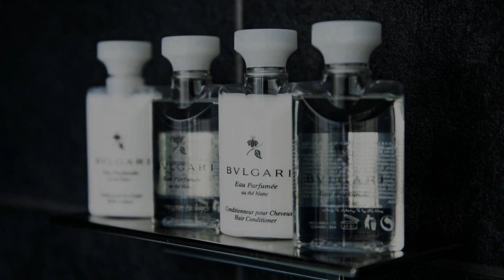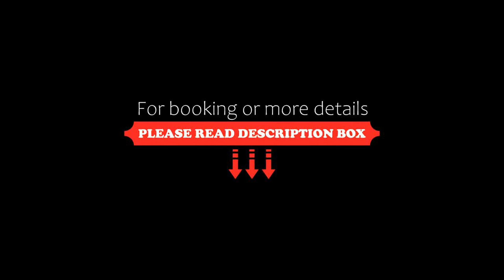Garden Terrace Saga Hotel & Maritopia, Saga, Japan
About Property:
You're eligible for a Genius discount at Garden Terrace Saga Hotel & Maritopia! To save at this property, all you have to do is sign in.
Set in Saga, 18 km from Yoshinogari Historical Park, Garden Terrace Saga Hotel & Maritopia offers accommodation with a restaurant, free private parking, a seasonal outdoor swimming pool and a garden. This 4-star hotel offers a 24-hour front desk, room service and free WiFi. The rooms come with a terrace with views of the...
Property Type: Hotel
Address: 840-0850 Saga, Saga, Shineihigashi 3-7-8 , Japan
Searching For
1. Garden Terrace Saga Hotel & Maritopia - Saga - Japan
2. Garden Terrace Saga Hotel & Maritopia - Saga - Japan Address
3. Garden Terrace Saga Hotel & Maritopia - Saga - Japan Rooms
4. Garden Terrace Saga Hotel & Maritopia - Saga - Japan Amenities
5. Garden Terrace Saga Hotel & Maritopia - Saga - Japan Offers and Deals
Audio Credit:
Track Title: Reasons To Hope
Artist: Reed Mathis